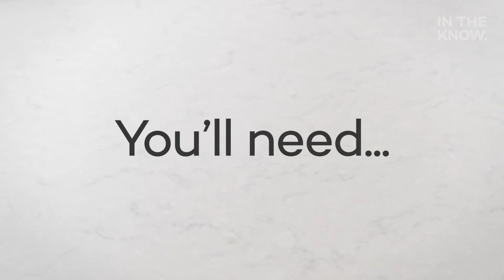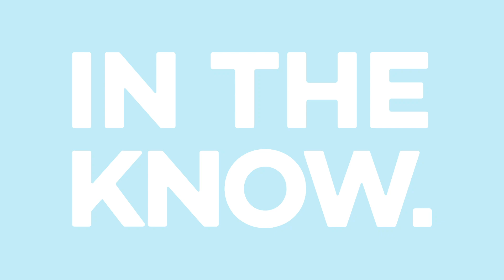Repurpose your extra rubber balloons with these fun and helpful tricks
Leftover party supplies? Rubber balloons can have a variety of uses around the home!